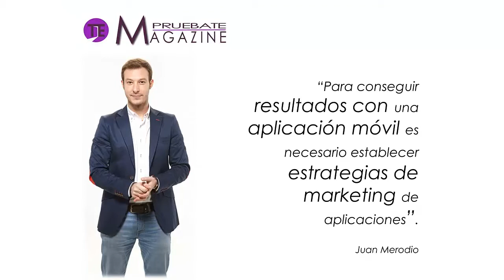Juan Merodio #5 | ¿Qué debemos hacer a la hora de lanzar una Aplicación Móvil?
Para ello hay que llevar a cabo una serie de estrategias de marketing y publicidad.

Vídeo consejo 5 de 5 en exclusiva para PRUEBATE MAGAZINE (revista digital de comunicación e imagen personal fundada por Marina Fernández Estacio).